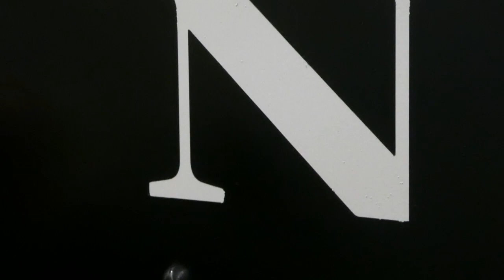Painting the D&RGW 223 Tender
Saturday and Sunday, Nov. 10 and 11, the 223 tender was finally painted.   A Major milestone in a long restoration project.  Thanks to our volunteer crew members who had the enery and skill to complete this operation.